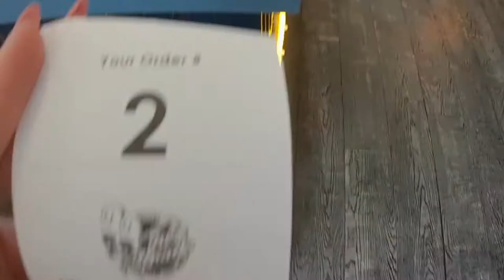OMG! A Vlog?! Ganna Korean Corndog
so its been a very long time but heres to many more new videos.
i have had a really crappy year so far, hopefully these Korean Corndogs will fill the void in my cold heart.